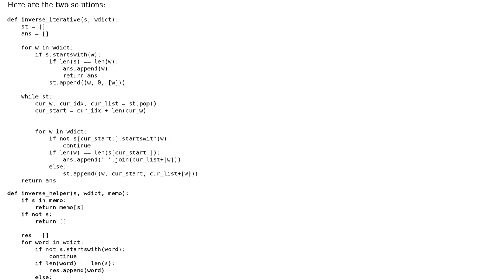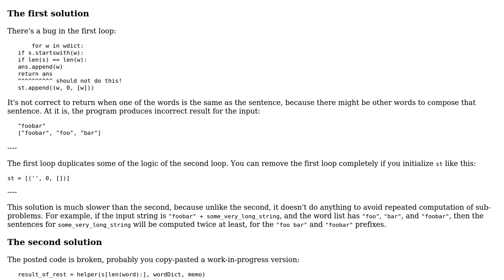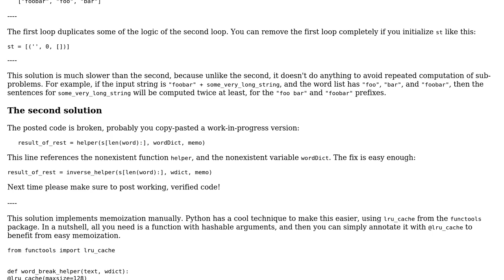Code Review: Two versions of Word Break II - exhaustive combinations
With thanks & praise to God, and with thanks to the many people who have made this project possible! | Content (except music & images) licensed under CC BY-SA | Music | Images & others | With thanks to user wispymisty user Toby Speight user janos and the Stack Exchange Network Trademarks are property of their respective owners. You are responsible for your own actions.